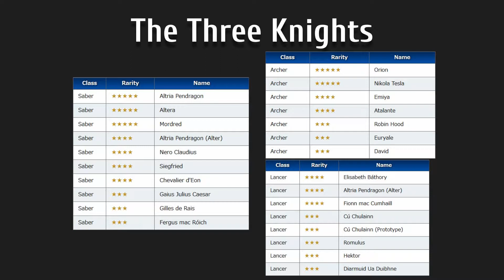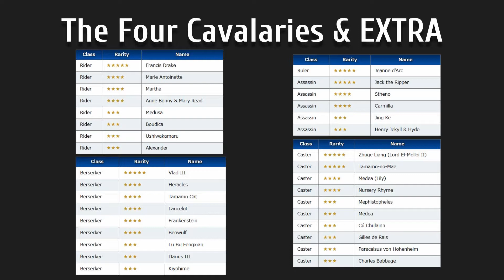Fate/Grand Order - Servant Strengthening Part I and the SCAM GACHA BANNER - Master's Scouting Report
Cool for people who like using these servants or have bad luck. Saint Martha's upgrade is nice though. I personally wouldn't bother with this banner. Your odds of getting what you want are ridiculously slim with the big pools you're rolling from.